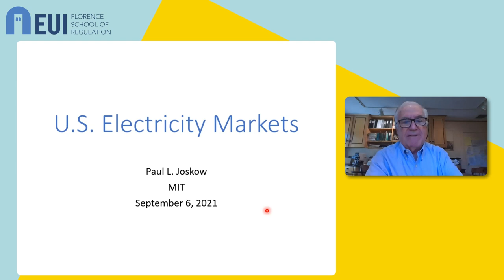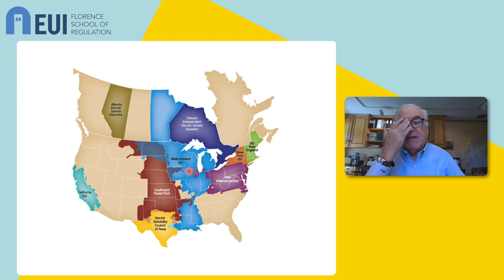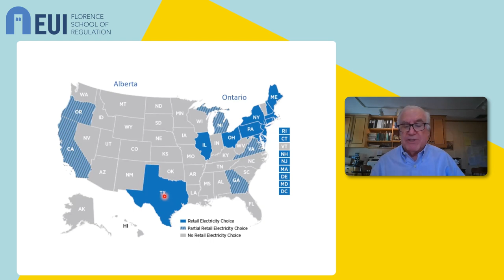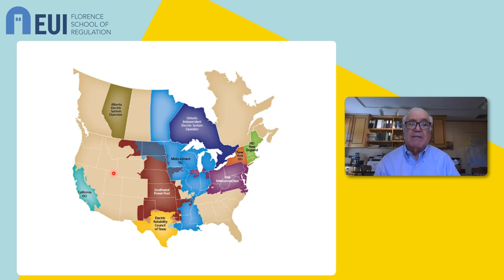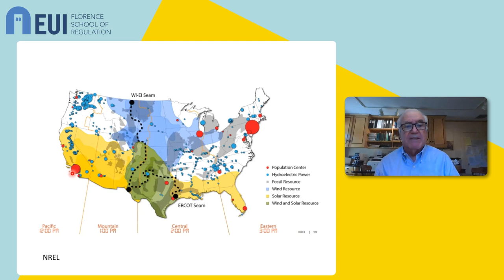Paul L. Joskow on US electricity markets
FSRInsights Pills with Prof. P. L. Joskow from MIT
The new season of FSR Insights starts with a conversation with the editors of the recently published Handbook of Electricity Markets: Prof. Jean-Michel Glachant (FSR Director), Prof. Paul L. Joskow, (MIT), and Prof. Michael G. Pollitt (Judge Business School, University of Cambridge).